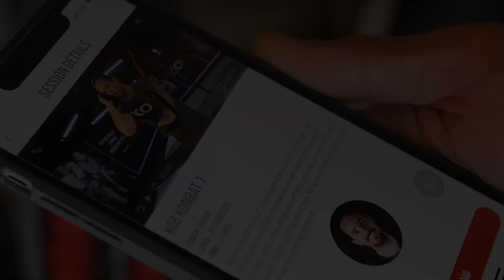'I WOULD BOX DENNIS McCANN'S HEAD OFF... GIVE ME HIM TONIGHT FRANK!' - ANDREW CAIN / REACTS TO WIN